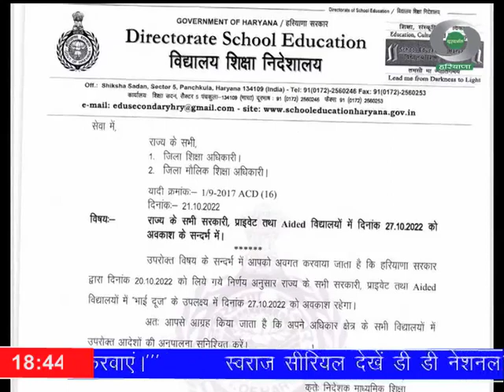प्रदेश के सभी विद्यालयों में 27 अक्टूबर को अवकाश घोषित